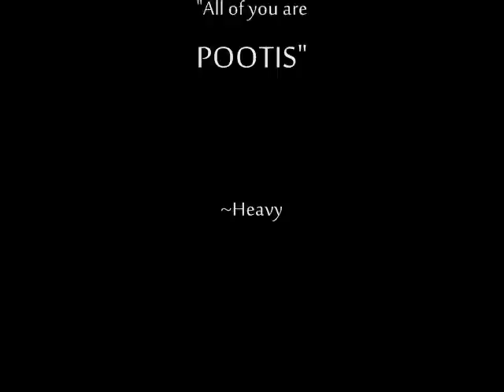The POOTIS Cannon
All of you are POOTIS!!

*cough*specialending*cough*